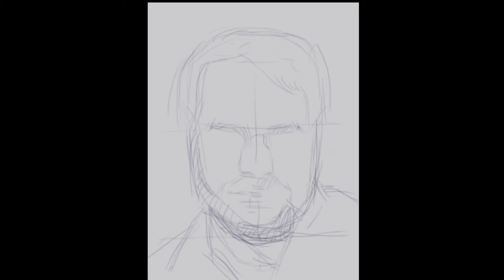Speed painting - Philip Seymour Hoffman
Digital portrait of a brilliant actor. Photoshop CS5, Wacom Bamboo. Music: Pink Freud, "Rogacz z doliny rozkoszy".